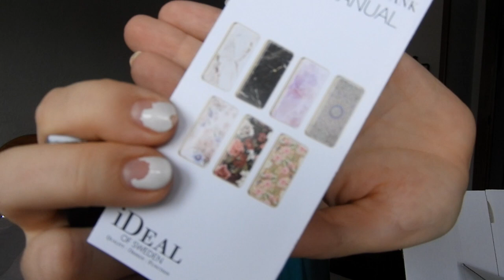THE IDEAL OF SWEDEN ACCESSORIES, BAGS UNBOXING & HAUL! Code BBIDEASALE for 60% off! REVIEW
The Ideal of Sweden's phone and other accessories unboxing, haul and review! What accessories did I order from The Ideal of Sweden?

Shop on Ideal of Sweden for accessories
Use my code BBIDEASALE for 60% off.
What did I show in the video?
Black suede clutch
Saffiano pink clutch
Saffiano pink passport cover
Saffiano pink card holder
Gold bracelet
Pink marble power bank

WHAT I USE FOR FILMING AND EDITING:
Nikon Coolpix B700
Samsung S10E phone
Tripod for the camera
SD card
Hard drive

SUPPORT ME and BUY ME A COFFEE (money will go for a new domain and vlog camera):